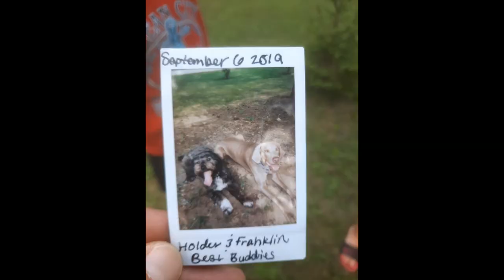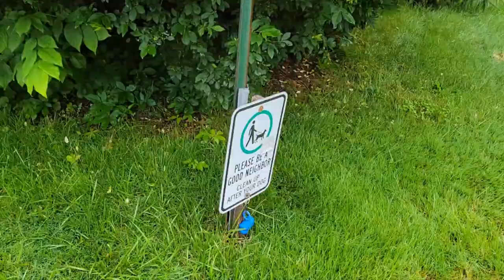When Johnny Comes Marching Home - Holder The Weimaraner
Short clips of Holder The Weimaraner are set to "When Johnny Comes Marching Home" from the double album "One Night Stand: A Keyboard Event" that featured Bob James, Eubie Blake, George Duke, Herbie Hancock, Hubert Laws, Ramsey Lewis, Rodney Franklin, Stanley Clarke. This track features
Charles Earland and George Duke on organs. Buddy Williams on drums